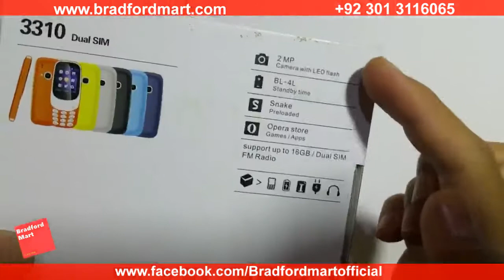Nokia 3310 (Replica) Review - Bradford Mart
Cash on delivery all over Pakistan.
Delivery charges are separate, depends on your City.
Fastest Delivery in 1 to 2 working days.
Replacement & Exchange Warranty.